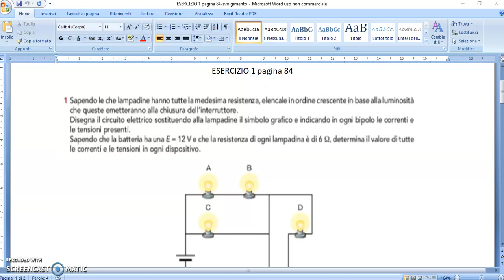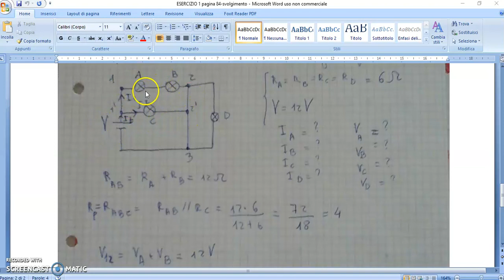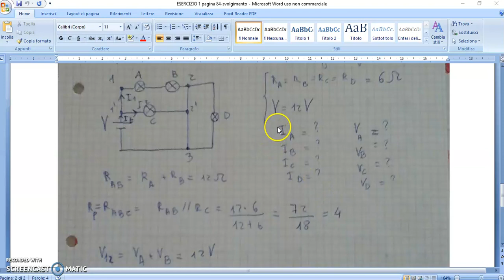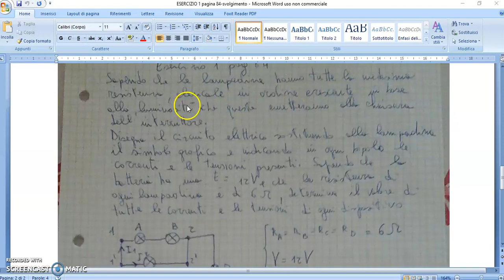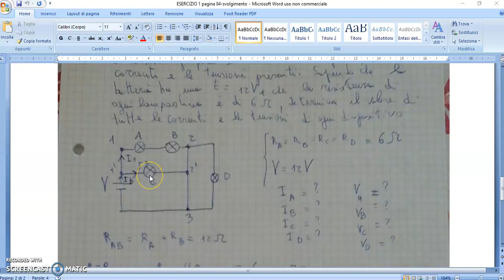Legge di OHM: Esercizio 1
Calcolare la tensione e la corrente in un circuito con la legge di OHM